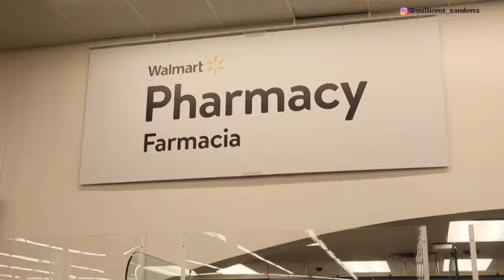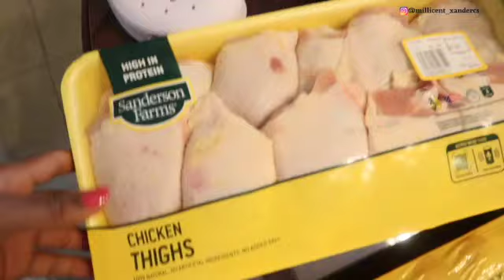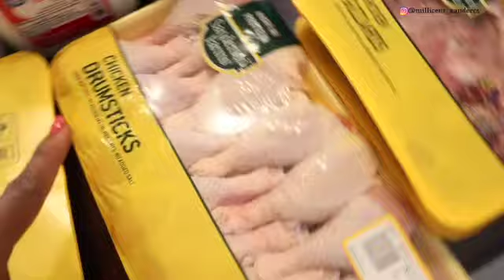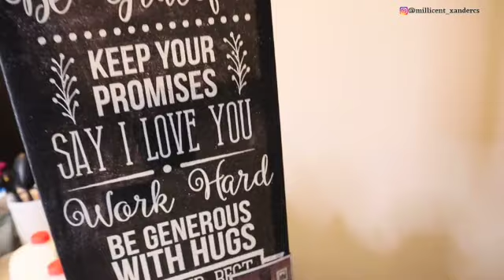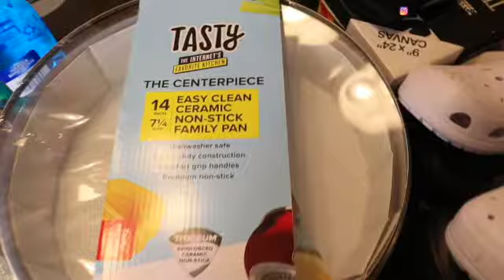GET IT ALL DONE WITH ME: FAMILY OF 6 HUGE WALMART WEEKLY GROCERY SHOPPING & HAUL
Hey 👋
My name is Millicent Xandercs,
I am a HOMEMAKER & MOM VLOGGER living in California with my Husband (Mel), and my 4 beautiful girls (Emma, Zurie, Dior, and Zendaya).

For BRAND PROMOTIONS & VIDEO COLLABORATIONS

QUOTE:
-Eleanor Roosevelt

Millicent Xandercs.

Links:
Air tight container 1
Air tight container 2
Air tight container 3
Céreal díspenser